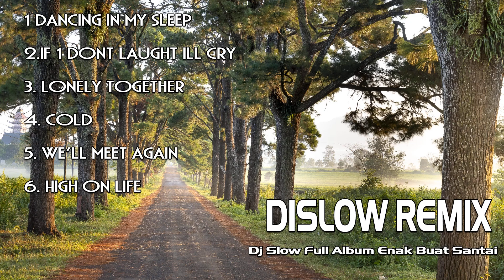Dj Ghost Slow Remix Full Album [ Rawi Beat ] Melodinya Adem Banget